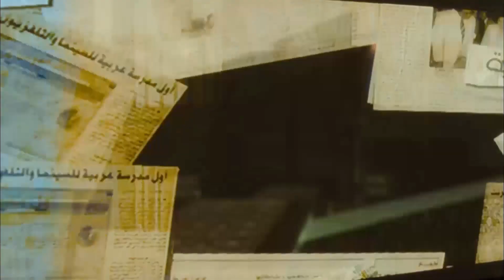انا لسه عذراء 😳 سوسن بدري تحكي حكايتها الصادمة مع الزواج !!